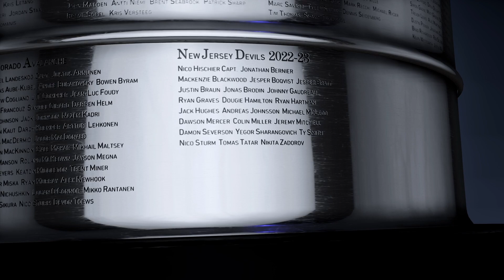WINNING THE STANLEY CUP FOR THE FIRST TIME *NHL 23 BE A PRO*